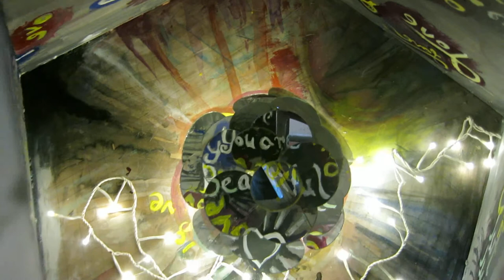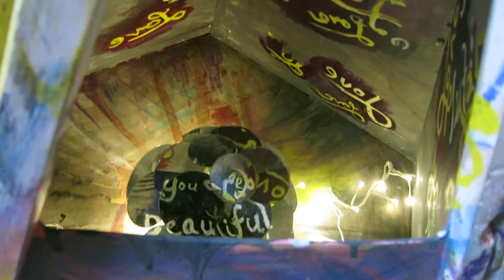Inside Out Painting - 2nd Prototype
This is the second prototype of the inside out painting concept.  There is a structure with an array of mirrors on the inside, each pointing a different direction.  The inside of the structure is painted and the paintings are scrambled when you look directly at them but in the mirrors they come together as cohesive images which change depending upon what angle you look at them from.  This is just a prototype and a better one can be made if I can make one larger that someone could go inside of and walk around the mirrors.  Where would you like to see an installation like this?  I am seeking a place for it.

Please check out my links to see my online galleries and to hear my music: